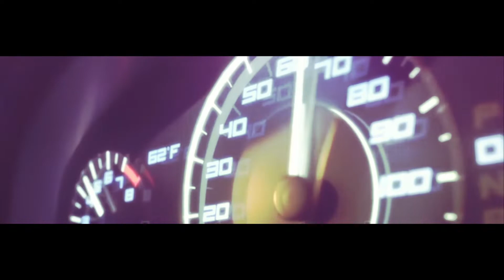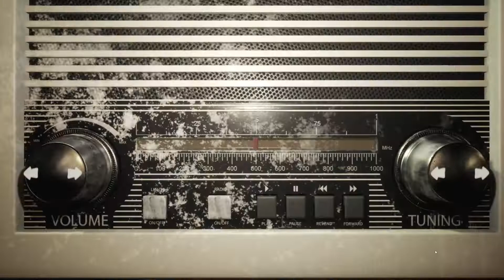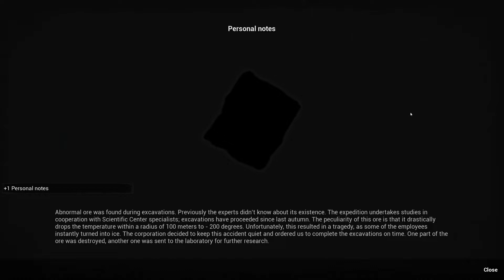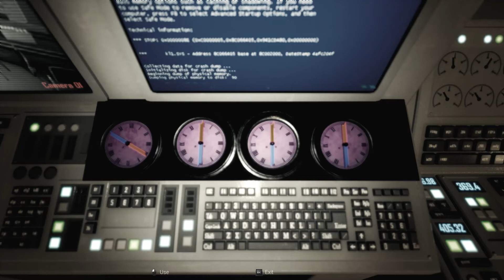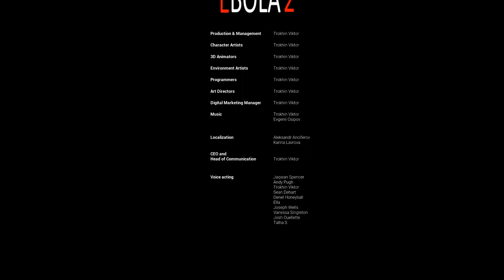Ebola 2 - Walkthrough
In this indie horror game sequel of Ebola made by single developer Indie_Game_Studios.
Protagonist Leo is called to an emergency in his sector to find out what happened.
Inspired by the horror classics from the Resident Evil series.

Even setting the difficulty to easy is hell, keep that in mind.

Chapter

00:00:00 Intro
00:01:33 Subway station
00:02:32 Level 9
00:03:46 Level 0
00:05:43 Level 9
00:06:33 Level 2
00:13:14 Level 1
00:16:45 Level 2
00:22:13 Level 3
00:25:46 Level 4
00:36:13 Level 3
00:37:26 Level 6
00:39:59 Level 3
00:42:21 Level 6
00:43:00 Level 4
00:43:47 Level 6
00:44:53 Level 1
00:47:45 Level 4
00:48:38 Level 8
00:53:21 Level 4
00:55:27 Level 1
00:57:10 Level 4
01:02:28 Level 8 (Boss fight)
01:08:49 Level 1 (Boss fight)
01:17:05 Level 7
01:29:49 Level 8
01:32:01 Level 7
01:37:12 Level 4
01:39:08 Level 5
01:39:58 Level 0
01:41:50 Level 4
01:43:25 Level 5 (Boss fight)
01:52:34 Level 8
01:55:46 Level 6
01:58:31 Level 8
01:59:51 Level 0

Game Info

Game: Ebola 2
Difficulty: Easy
Game Engine: Unreal Engine 4
Made By: indie_games_studio